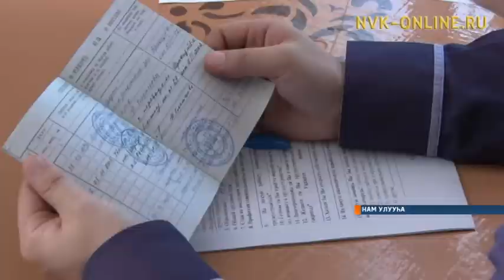Үлэтэ суох киһи республика үрдүнэн ордук Намҥа элбэх